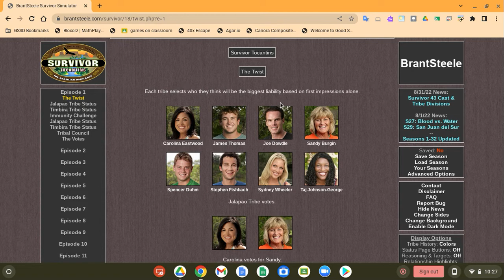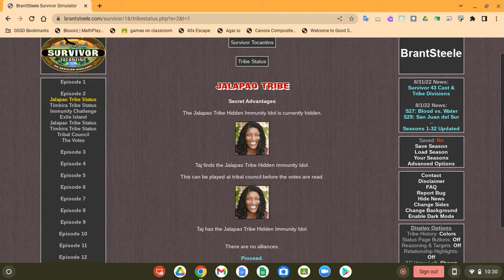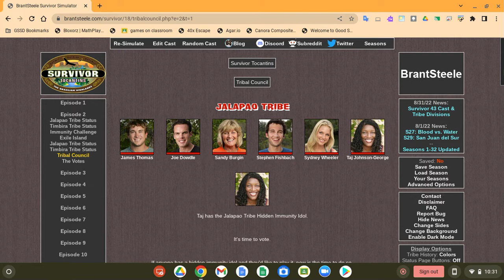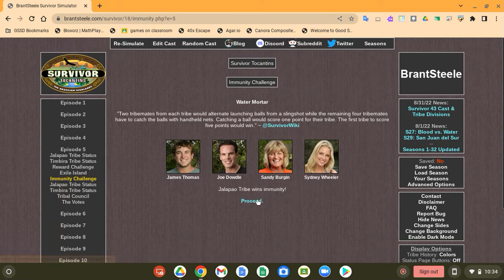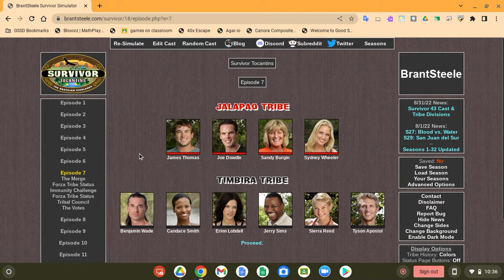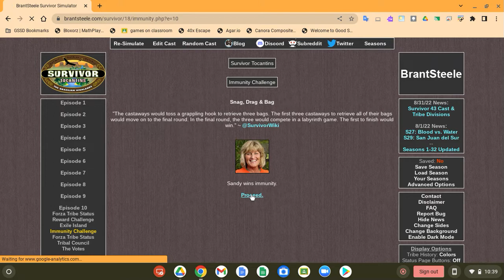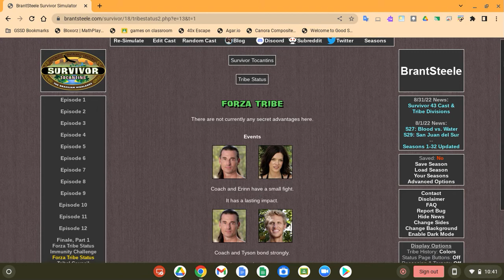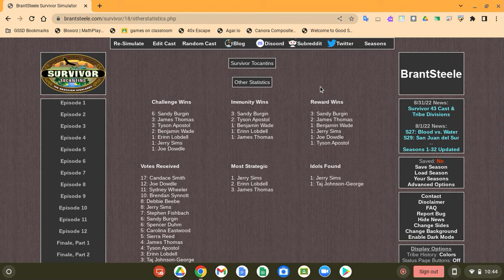Resimulating Survivor Tocantins